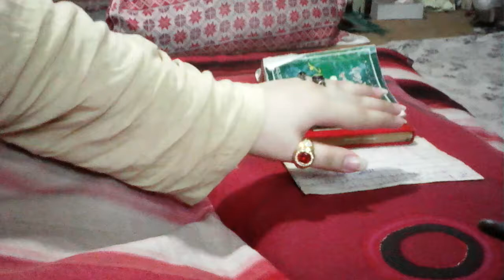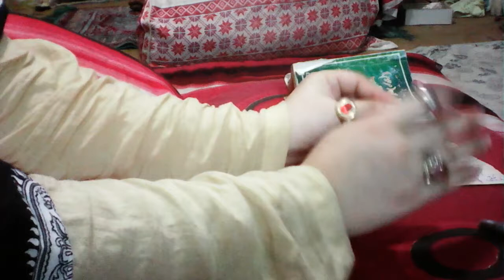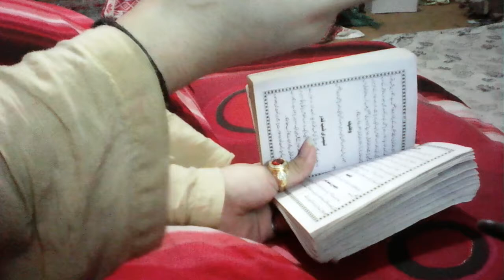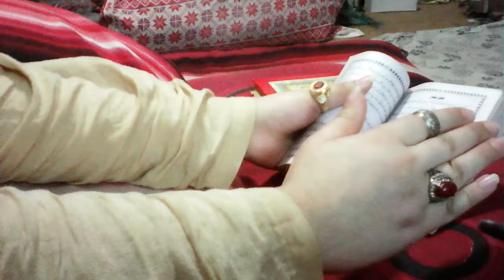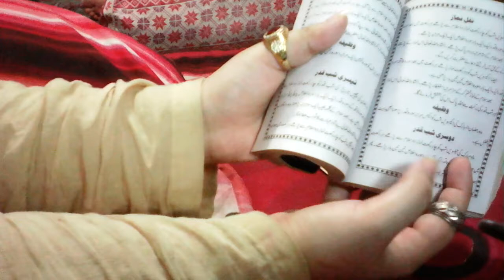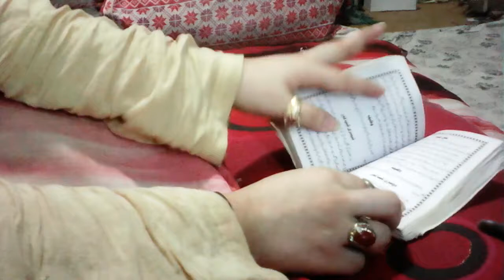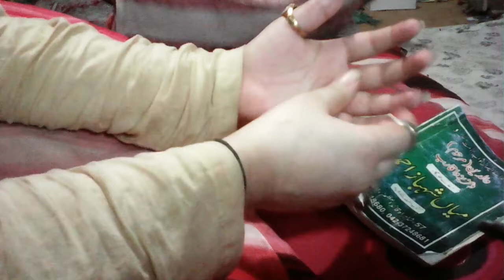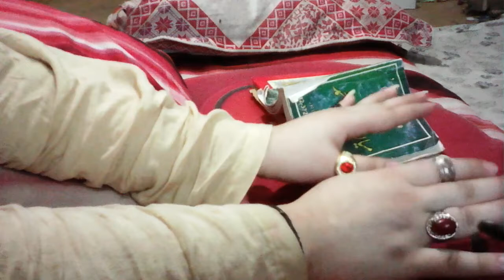21اور23شب قدر کے وظائف اور فضیلت اور نوافل ادا کرنے کا مکمل طریقہ کار تیسرے عشرے کی دعا نجات کی دعا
Hello A.o.A !

My All lovely viewers!
Jummah Mubarak ho you and your family Andماہ رمضان مبارک کا مہینہ آپ کو اور آپ کے گھر والوں کو بہت زیادہ مبارک ہو آمین ثم آمین

Today video islamic!
ماہ رمضانُ المبارک کے حوالے سے مکمل معلومات ویڈیو ⁦ Check this Link :-)⁩

Other topic Islamic videos things links down & available on my channel !!
 اور اس مبین یسین کو آپ تاک عدد میں پڑہیں مطلب کے 3,5,7 us tarha Dill may neeyat karay us cheez ki or Dill laga Kar parhay don't talk is Kay parhay may And ya AP total 3,5,7 din regularly parhay inshallah All خواہشات پوری  ho jay gi inshallah .check this Link

سورج گرہن کی نماز کسوف پڑھنے کا مکمل طریقہ کار اور ذکر اور آیات اور چاند گرہن کی نماز پڑھنے کا مکمل طریقہ کار More videos visit on my channel :-):-):-)

Aiou Students!!

Videos Links !

صلاۃ التسبیح پڑھنے کا مکمل طریقہ کار تفصیل سے